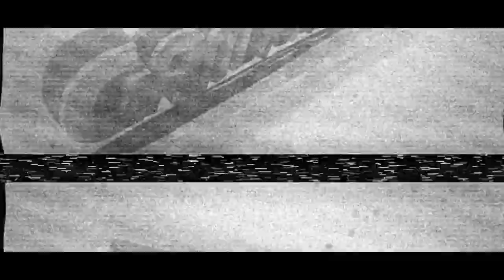LANÇOU!! Nova Atualização do Carros Socados Brasil com Novas Skin,Motos e Carros.